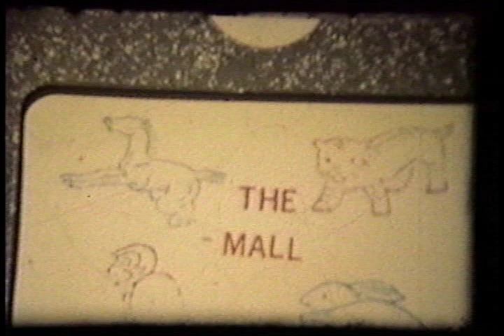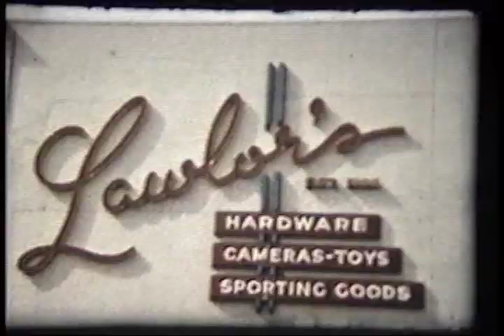"Prairiedise": Lincoln's pedestrian mall, 1959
This home movie footage, shot by Lincoln Nebraska resident Guy Feistner, shows the temporary pedestrian mall built along O Street in downtown Lincoln (between 11th and 13th Streets) during the city's centennial celebration in May, 1959. Traffic was diverted along the busy throughway, sod and trees and benches were brought in, and the temporary feature lasted for the whole of May 1959. The mall was named "Prairiedise," after a city-wide name-the-mall contest. While it is now long-gone, Prairiedise inspired the building of the pedestrian mall along 15th Street during the State's centennial in 1967.